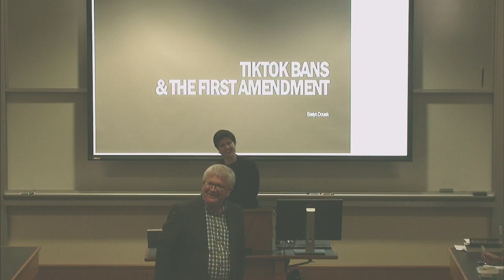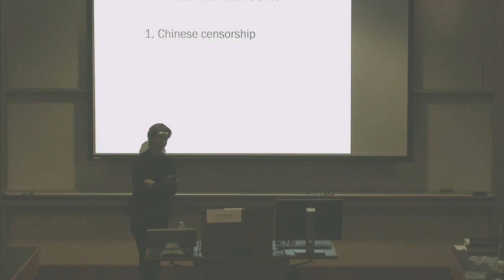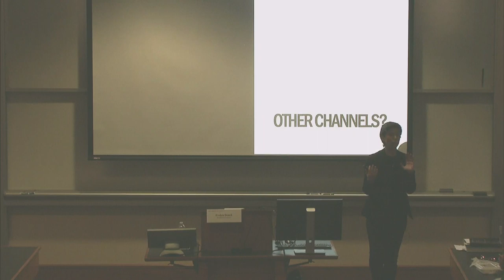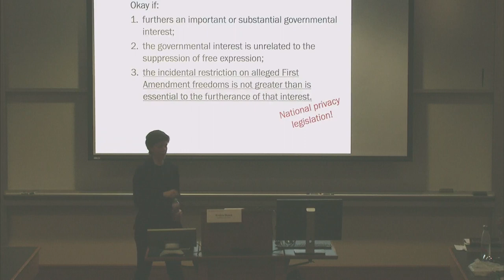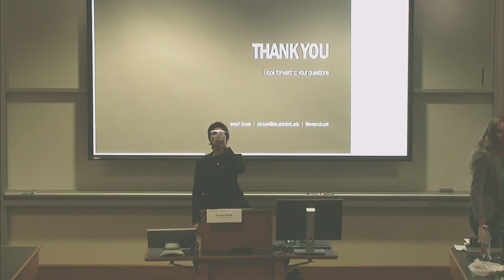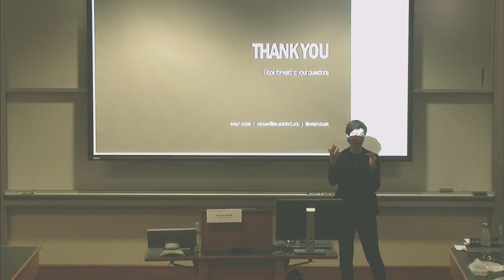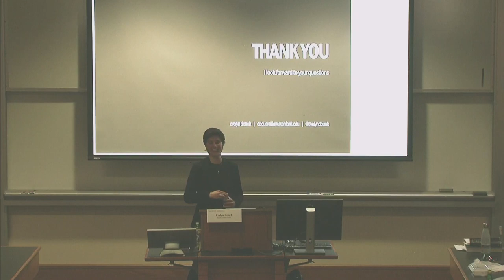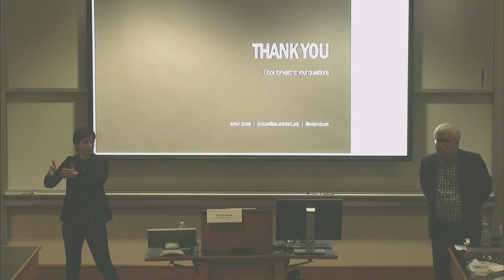TikTok Bans & The First Amendment: A Constitutional Conversation with Evelyn Douek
Last week, Montana became the first state to pass a bill banning the social media app TikTok, but this is just the latest law in a rapidly escalating trend of measures against the Chinese-owned platform. Only belatedly has there been much conversation about the First Amendment challenges such laws will face—which, unsurprisingly, will be many and significant! It would be an extraordinary move for an American government to outright ban a speech platform used by 150 million Americans, and much more attention should be paid to the ways it implicates First Amendment doctrine and values. This talk will explore those issues and what the First Amendment might have to say about state and possible federal bans of apps like TikTok.